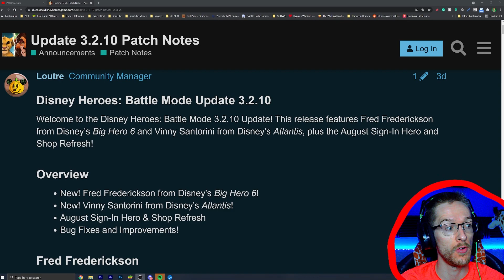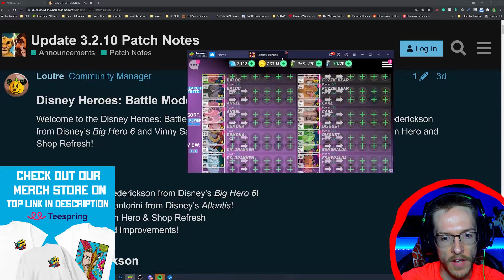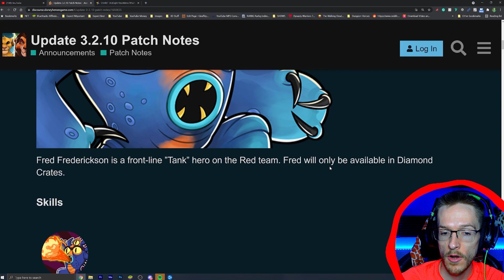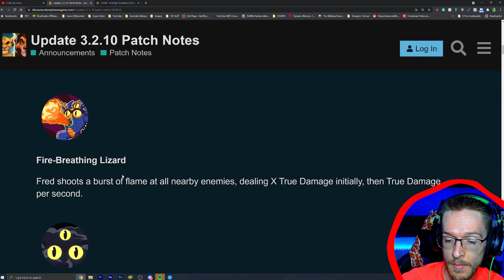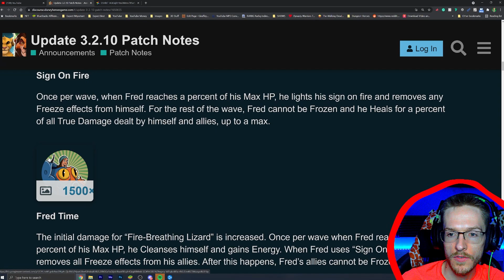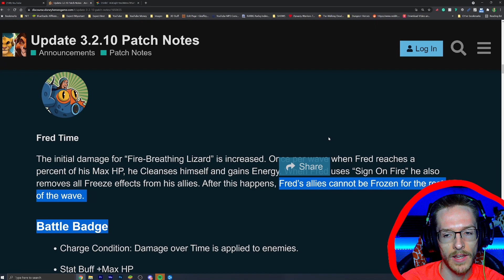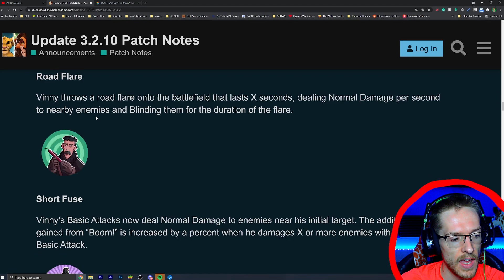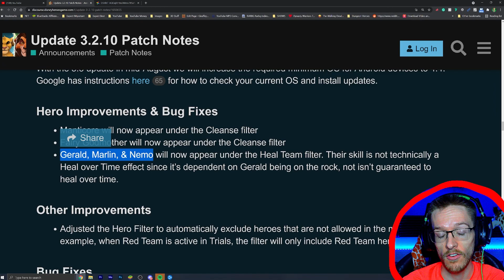Update 3.2.10 Patch Notes Review! | Disney Heroes: Battle Mode